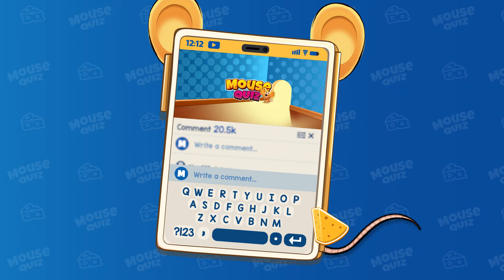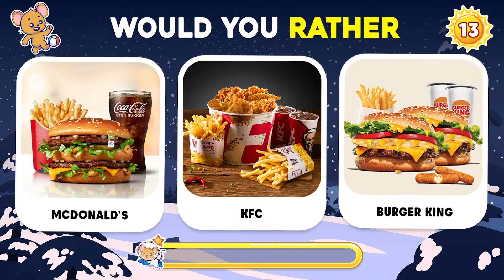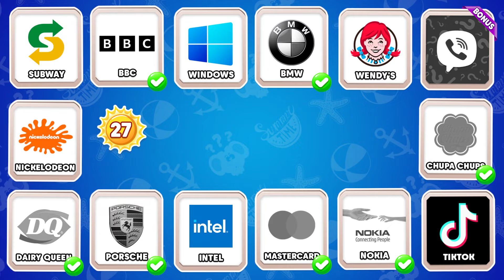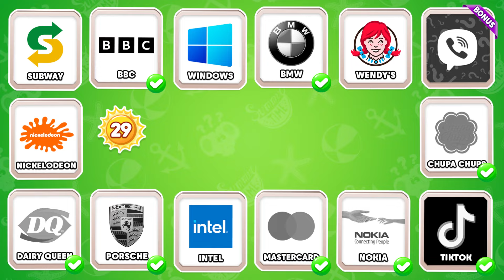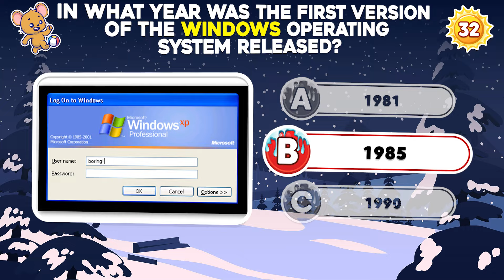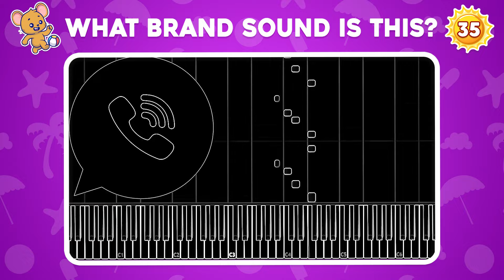Guess The Logo Sound 🔥🔊 Coca-Cola, Tiktok, KFC, Among Us | Logo Quiz 2024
Get ready to test your ears and see if you can recognize these iconic brand sounds! Can you guess the logo sound from Coca-Cola, Tiktok, KFC, Among Us, and more? Let's find out in this fun and challenging Logo Quiz 2024! 🔥🔊